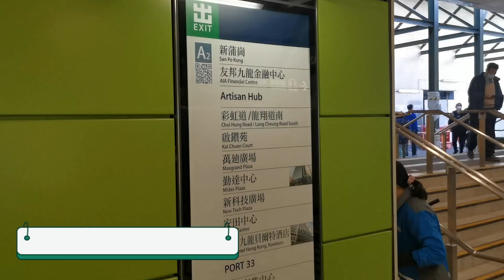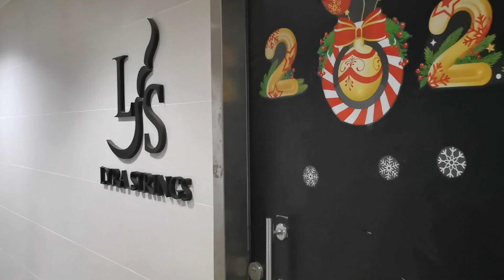LYRA STRINGS 提琴專門店 路線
鑽石山地鐵站到 LYRA STRINGS 提琴專門店